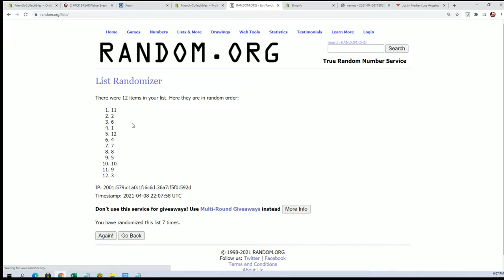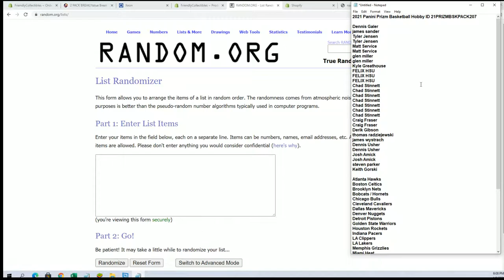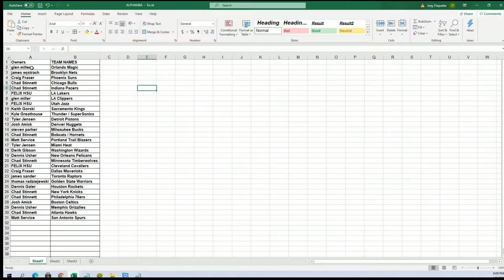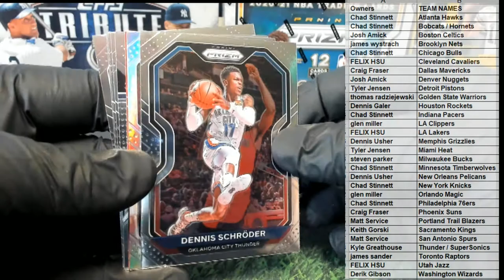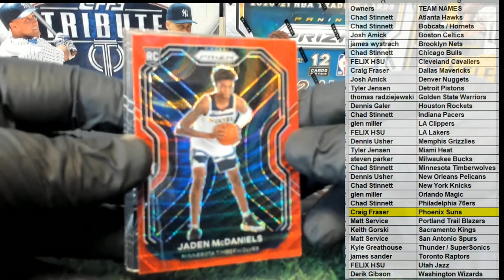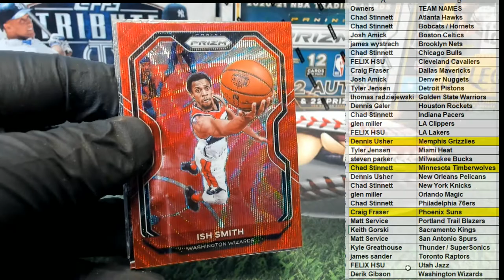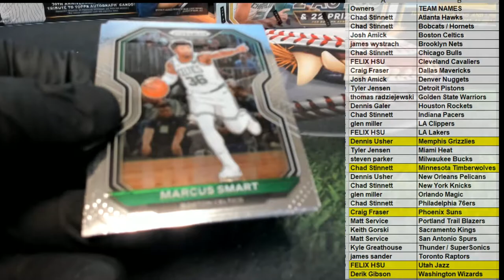2021 Panini Prizm Basketball Hobby ID 21PRIZMBSKPACK207